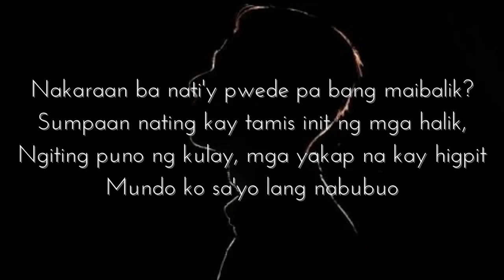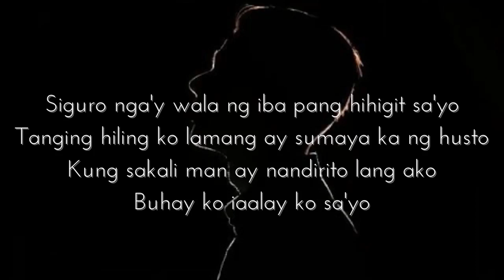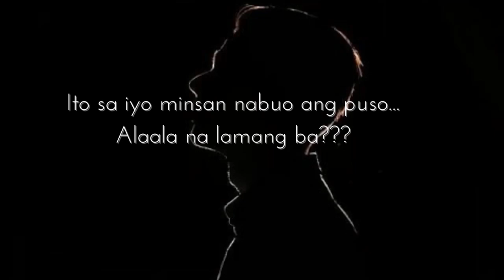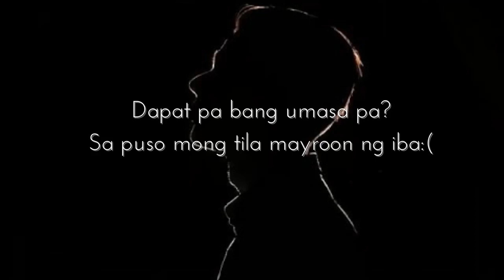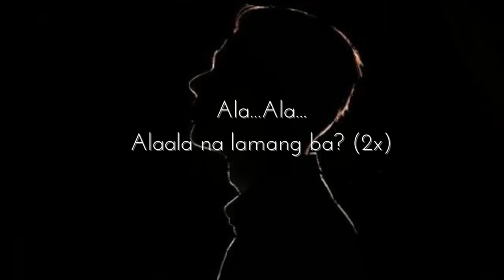Alaala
Karwaje band
Vox: Ryan Caoili
Guitar: Marlon Canuela
Bass: Ronald Bensan
Drum: Rodel Esclares